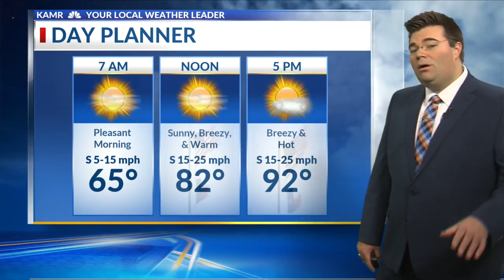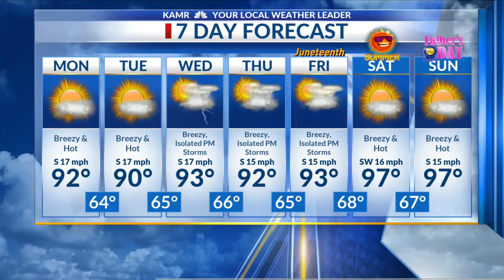Another hot June week with a few chances for rain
It's a pleasant start to the week with a bit of a breeze out there, and the breeze continues for the rest of the day.